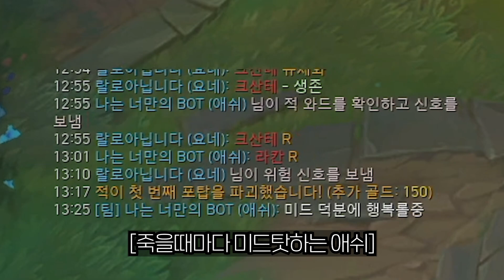사일러스가 에코 궁극기를 뺏으면 생기는 일 ㄷㄷ